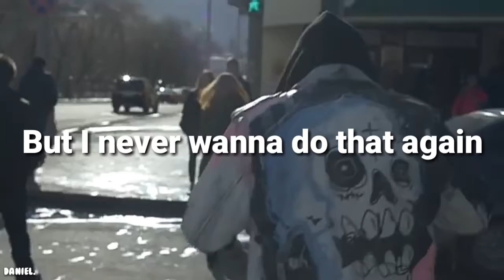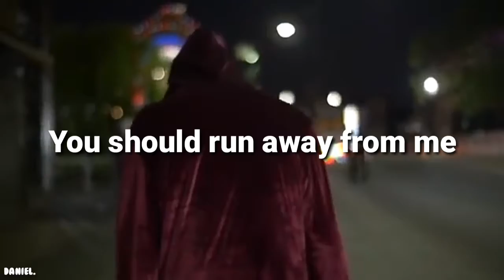haunt u - Lil Peep (video) [Lyrics]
This is the 5th song of the album LIVE FOREVER on this song the young rapper, Lil Peep, adds deeply felt lyrics about his old life on Long Island, alternating between singing and rap throughout the track.
“haunt u” was recorded shortly after Peep flew to Los Angeles to joing the SCHEMAPOSSE collective, thus viewing it as a farewell song to his former life on Long Island.